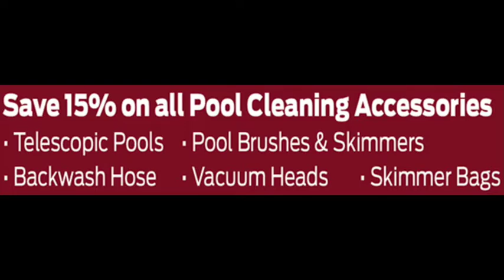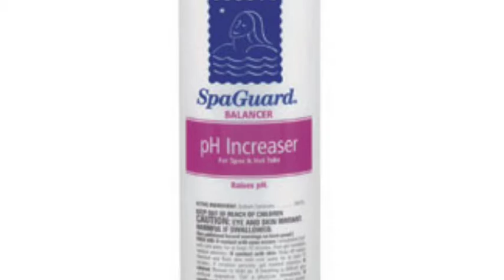40th Memorial Day Sale at Regina Pools & Spas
Join Regina in Celebrating our 40th Memorial Day with a store-wide sale! Receive 15% - 40% select merchandise including: pool chemicals, pool accessories, spa chemicals, hot tub accessories, & more! The sale ends Sunday, June 1st! Hurry in today.